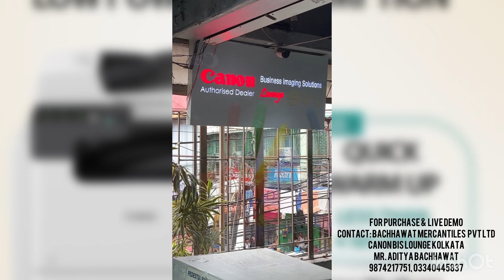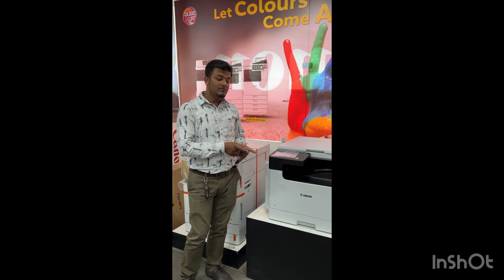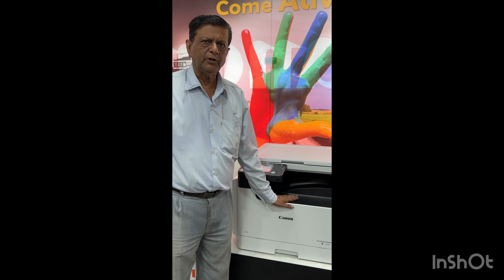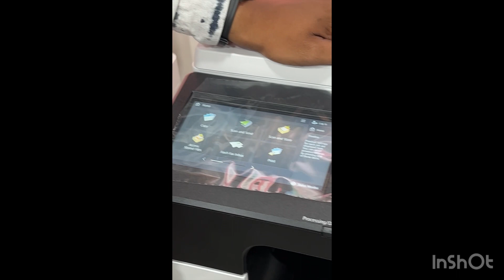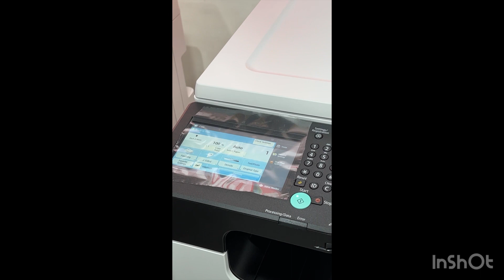Canon iR2425 A3 Photocopier Xerox Unboxing Live Demo West Bengal Kolkata (Aditya -9874217751)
Canon iR2425
A3 Print Scan Copy
25 ppm speed
Networking, LAN
Mobile Print, WiFi
Economical

For Purchase:

Bachhawat Mercantiles Pvt Ltd
Canon BIS Lounge
1/1A, Biplabi Anukul Chandra Street
1st Floor
Electronic Centre Building
Near Sabir Hotel
Kolkata-700072

hotocopy / Xerox  machine price kolkata | | printing machine in kolkata| xerox machine price in india bengali
photocopy machine price 2023 india|kolkata xerox machine market

In this video, I will be discussing the complete knowledge of photocopy machines. I will cover the following topics:
How photocopy machine work
The different types of photocopy machines
How to use a photocopy machine.
Which company photocopy machine is best for you.
How to troubleshoot common photocopier problems
Tips for getting the most out of your photocopy machine.
YOUR QUARY-
Best Xerox Machine Small Business || Best Budget Xerox Machine 2023 for Shop, Office, Cyber Cafe

Best Budget Xerox Machine 2023 for Shop,
Best Xerox Machine Small Business, Office, Cyber Cafe, CSC Center
best xerox machine for shop,
how to start photocopy/xerox business/xerox business
Which company Xerox machine is best?
small Xerox Machine like Stationary shop photocopying center,
which photocopy machine is best for shop / RC or New xerox machine
অফিস 🔥ব্যাংকের ব্যবহৃত ফটোকপি মেশিন | তোশিবা-ক্যানন- রিকো | photocopy machine price in bd 2023|Top Brands of A3 Size Photocopy Machine in 2023 | Best Xerox Machine Under 50000 Only|